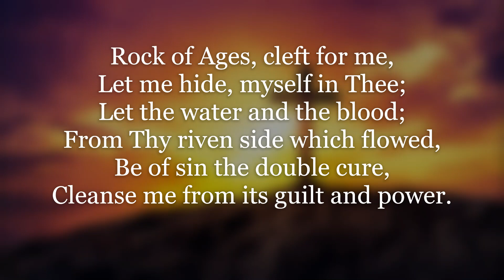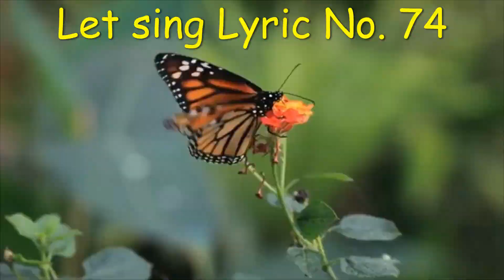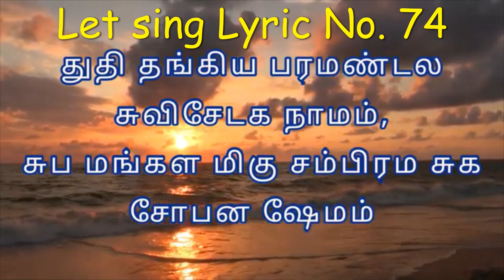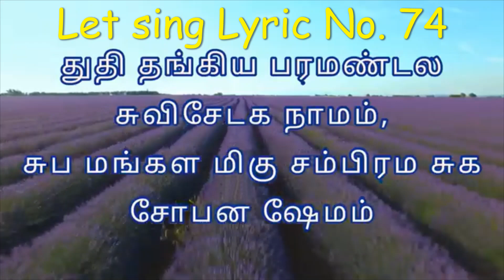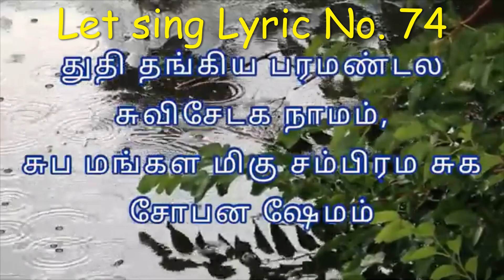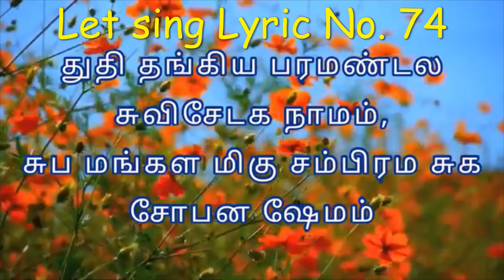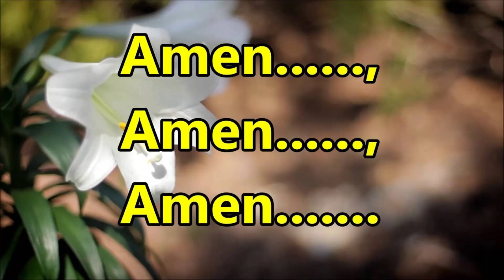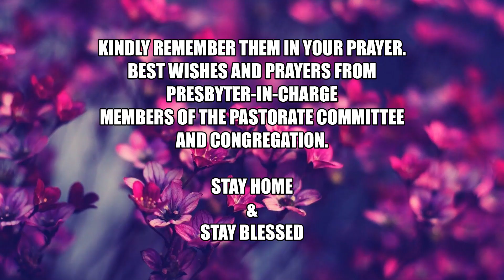CSI David Memorial Church (11.04.2021)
Dear Members,

Kindly click on the youtube link to watch The Divine Service (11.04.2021)
Theme:  ENCOUNTER  WITH RISEN LORD

Regards,

Presbyter-in-charge
Members of Pastorate committee